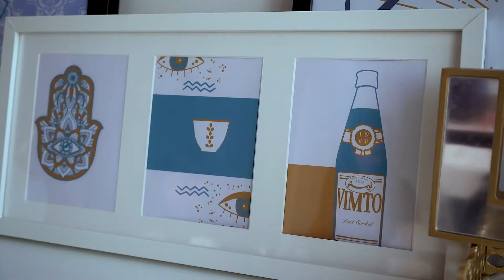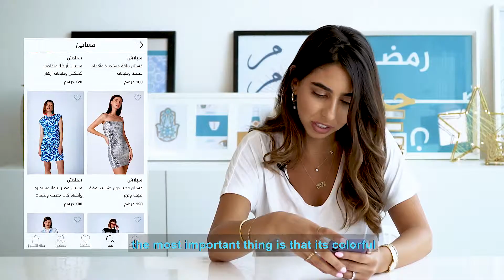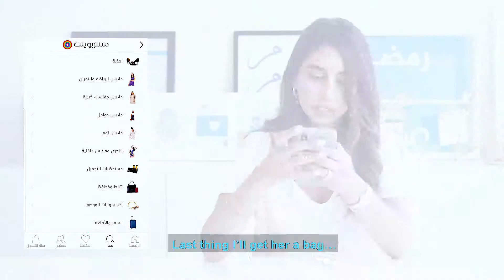Eid Outfits - Style BFF's with Centrepoint - Sarah & Rowan